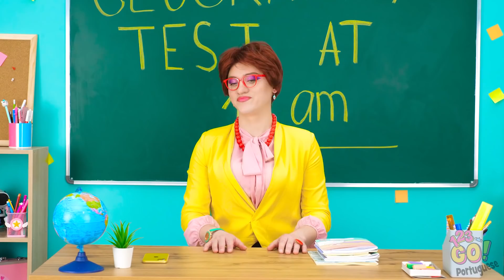TRUQUES INCRÍVEIS COM CANETA 3D || Ideias de Trabalhos Manuais Fáceis e Legais, por 123 GO!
Quer ter cílios longos, arrumar o jeans rasgado ou uma presilha de cabelo estragada? A caneta 3D mágica irá te socorrer!

Quais truques você já experimentou com a caneta 3D? Conte pra gente nos comentários!